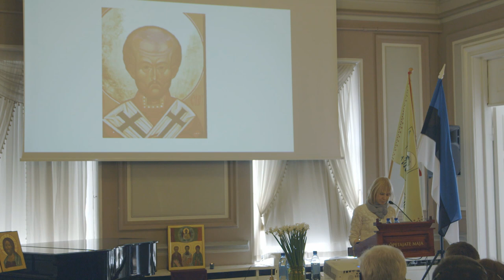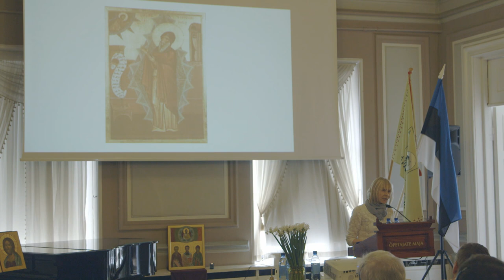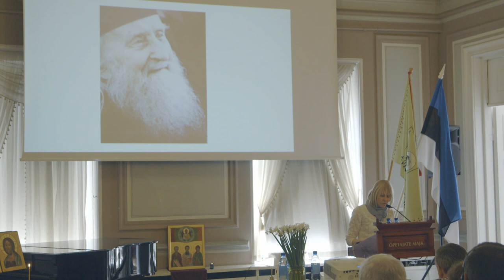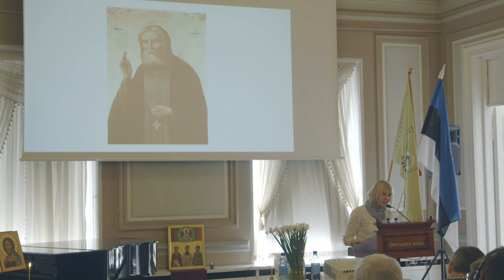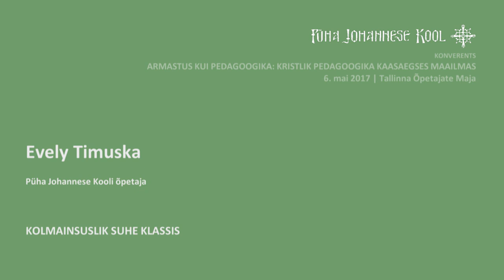PJK konverents Evely Timuska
Evely Timuska (Püha Johannese Kooli õpetaja)
“Kolmainsuslik suhe klassis” (eesti k.)